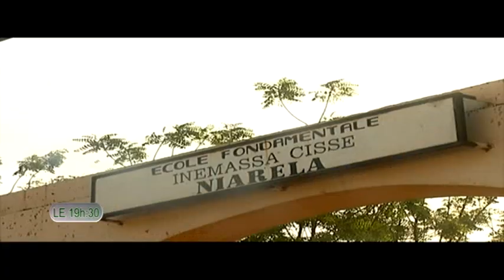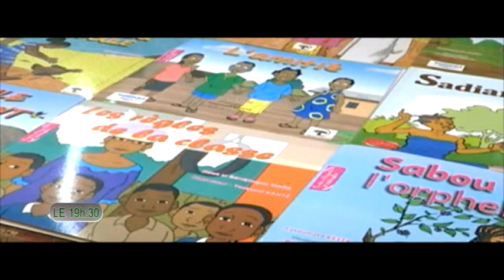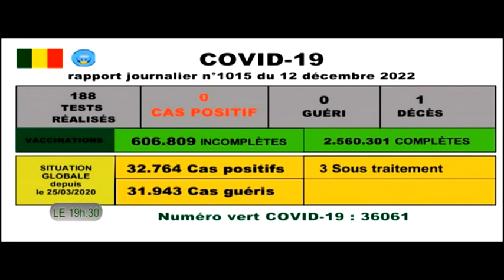Le 19h30 de ORTM2 du 12 décembre 2022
présentation: Aminata Z SACKO
Mise en ligne: Marcelle Y TESSOUGUE
Coordination: Tamsir DIABATE